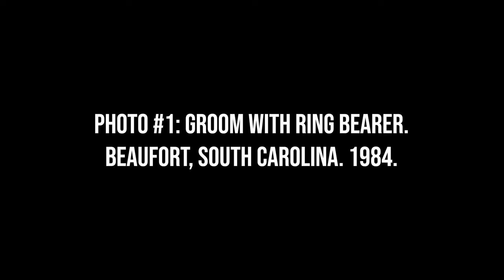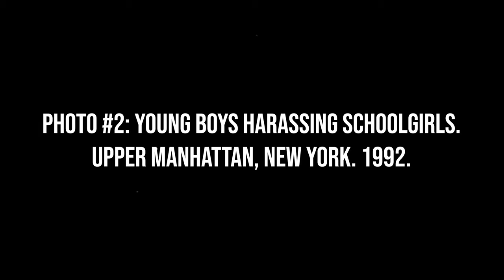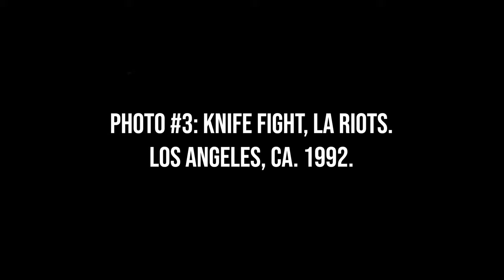Eli Reed Photography | Intimacy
Pulitzer Prize nominated photographer Eli Reed sits down  to discuss the theme of intimacy in several of his photographs. This event was organized by the Mgrublian Center for Human Rights at Claremont McKenna College.

Eli Reed Bio: "Ellis Reed is an American photographer and photojournalist. Reed was the first full-time black photographer employed by Magnum Agency and the author of several books, including Black In America. Several of the photographs from that project have been recognized in juried shows and exhibitions."